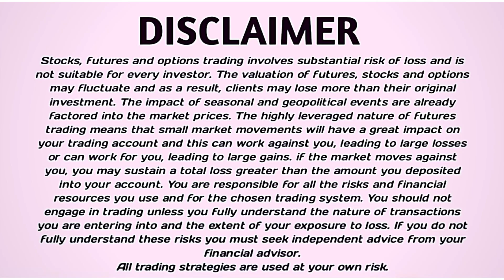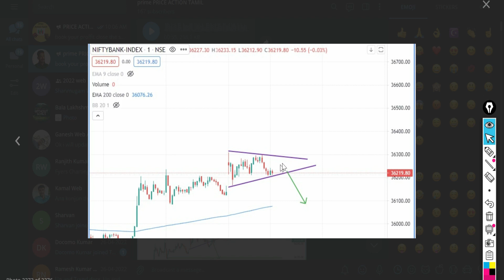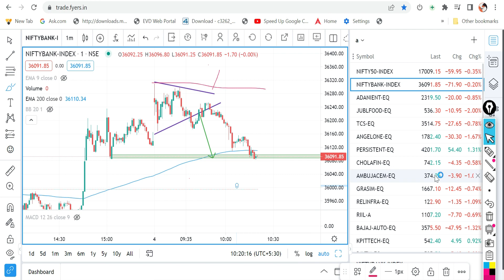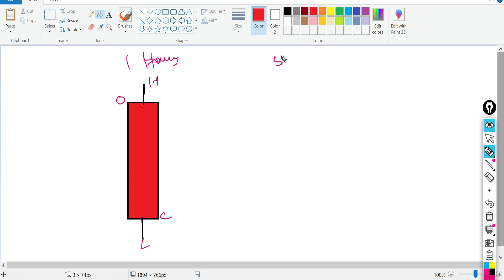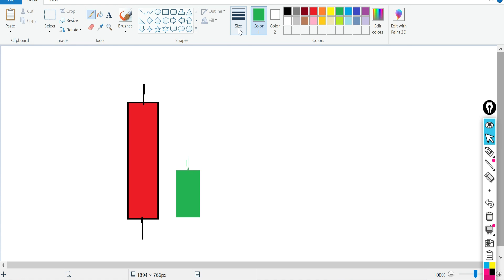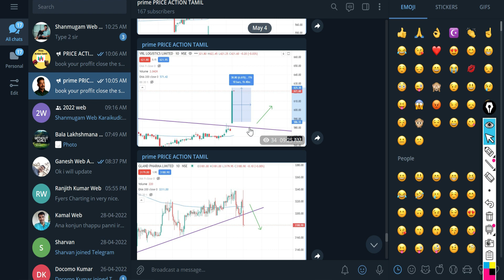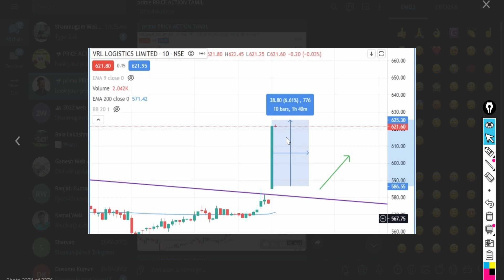The Only Technical Analysis Video You Will Ever Need .. Chart reading Part -3